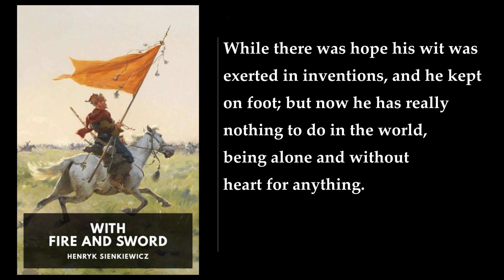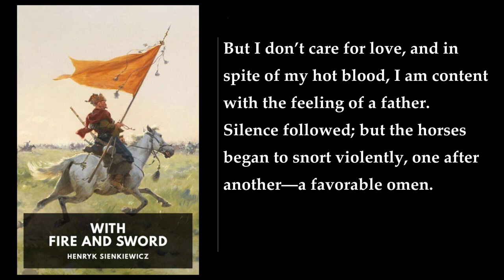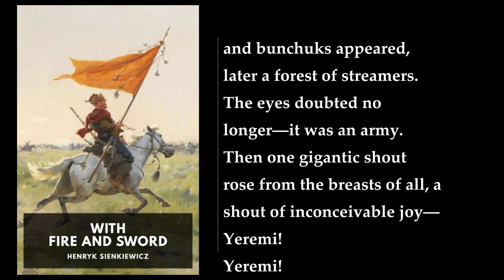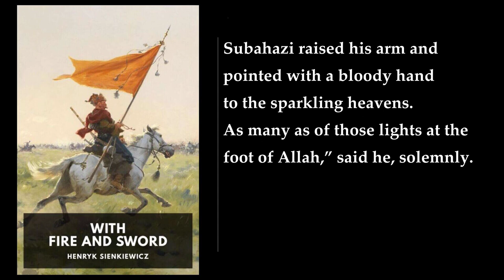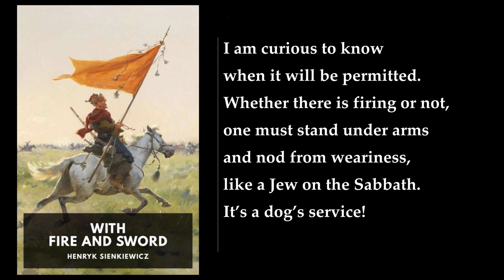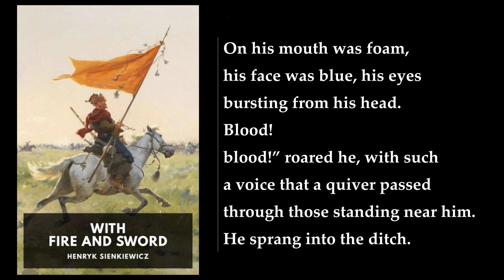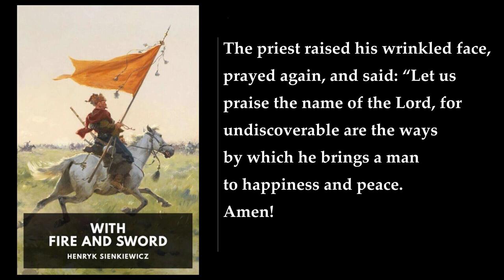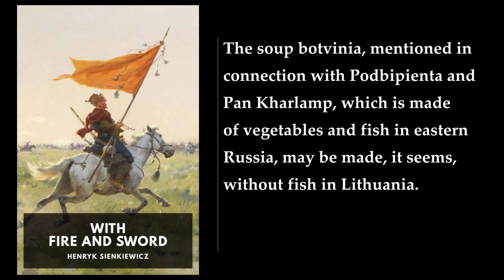With Fire and Sword (3/3) 💙 By Henryk Sienkiewicz. FULL Audiobook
With Fire and Sword. By Henryk Sienkiewicz FULL Audiobook
"With Fire and Sword" (Polish: Ogniem i mieczem) is a captivating historical novel penned by the renowned Polish author Henryk Sienkiewicz. Set in the tumultuous 17th century, it unfolds against the backdrop of the Polish–Lithuanian Commonwealth during the Khmelnytsky Uprising. Here's a detailed summary:

1. Historical Context and Setting:
   - The novel immerses readers in a world of political intrigue, military clashes, and personal struggles. The Polish–Lithuanian Commonwealth, a vast and diverse realm, faces internal strife and external threats.
   - The Cossack-led rebellion, led by Bohdan Khmelnytsky, shakes the foundations of the kingdom. Amidst this chaos, our characters navigate love, loyalty, and honor.

2. Main Characters:
   - Jan Skrzetuski: A lieutenant in Prince Jeremi Wiśniowiecki's armored regiment. His unwavering loyalty and courage drive the narrative.
   - Bohdan Zenobi Chmielnicki: Initially posing as Abdank, he becomes a central figure. His complex motivations and actions shape the course of events.
   - Zagłoba: A colorful character, known for his wit and cunning.
   - Podbipięta: A Lithuanian warrior with a unique vow.

3. Plot Summary:
   - The story begins with Skrzetuski encountering Chmielnicki's party returning from a mission to the Khan. Their paths intersect at Czyhryn.
   - Skrzetuski learns that Chmielnicki is escaping to the Sich (Cossack territory). He also meets Zagłoba and Podbipięta.
   - The novel weaves fictional elements into real historical events. Sienkiewicz researched Polish nobility memoirs and chronicles to depict life in 17th-century Poland.
   - The narrative oscillates between epic battles, personal vendettas, and romantic entanglements.
   - The heart of the novel lies in its portrayal of patriotism, sacrifice, and the struggle for unity in a partitioned Poland.

4. Themes:
   - Patriotism: The characters' unwavering commitment to their homeland drives their actions.
   - Heroism: Skrzetuski's valor and Chmielnicki's complex choices exemplify heroism.
   - Love and Betrayal: Romantic relationships intertwine with political intrigue.
   - Historical Accuracy vs. Epic Plot: Sienkiewicz prioritizes epic storytelling over strict historical accuracy.

5. Legacy and Adaptations:
   - "With Fire and Sword" gained immense popularity in Poland, becoming one of the most beloved Polish books.
   - It was serialized in newspapers, captivating readers with each weekly installment.
   - The novel's film adaptations, including the 1999 version, brought its epic scope to the screen.

In summary, "With Fire and Sword" is a tapestry of war, honor, and love, set against the backdrop of a nation's struggle for survival. Sienkiewicz's vivid language and larger-than-life characters make it a timeless classic in Polish literature  ..
More: Poland, historical novel, Khmelnytsky Uprising
Cossacks, warrior-prince, swordsman
Lithuanian giant, Poland's Falstaff, epic Trilogy
Jan Skshetuski, Helena, devastating revolt
heroes, nation's leaders, nobility

00:00:00 LIV
00:28:08 LV
01:02:39 LVI
01:56:36 LVII
03:24:19 LVIII
03:58:24 LIX
04:15:55 LX
05:20:06 LXI
06:13:20 LXII
06:39:00 LXIII
07:15:20 Epilogue
07:32:21 Notes